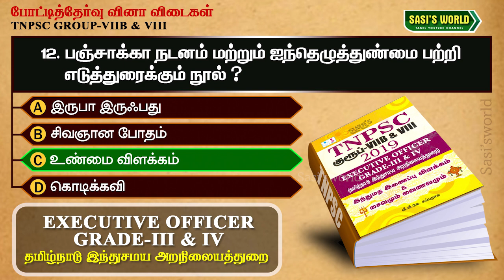[#11] இந்துசமய அறநிலையத்துறை | Group VIIB & VIII வினா விடைகள்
COINSWITH Kuber
Hey! getting into crypto has never been so easy, sign up on CoinSwitch Kuber using my referral. Hurry, first 3 users will get Rs. 50 worth FREE BTC. Link expires in 24 hours